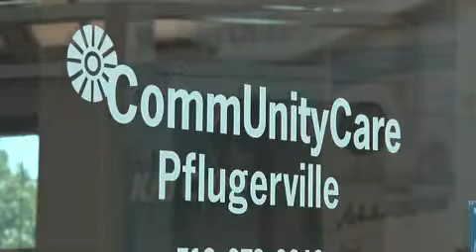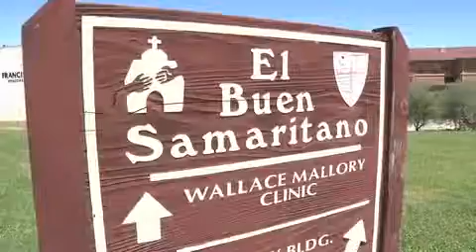Central Health 5-year report card - 2010